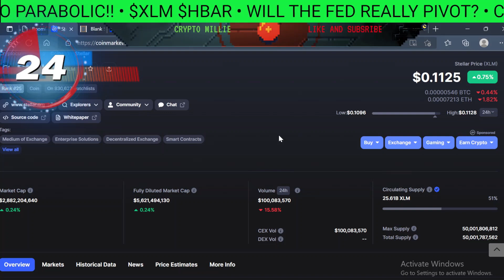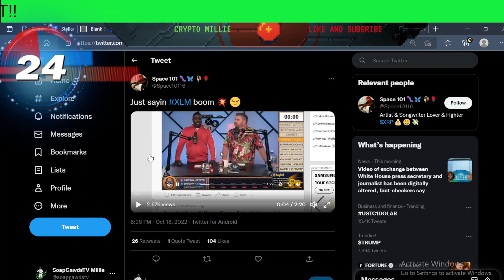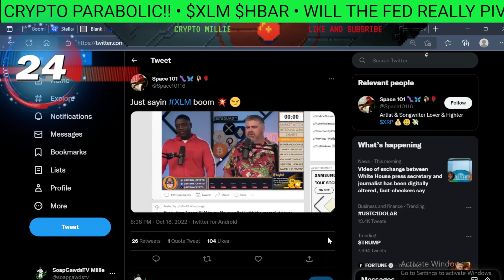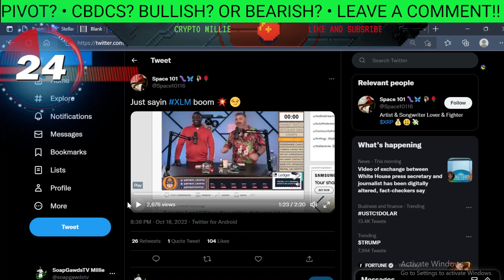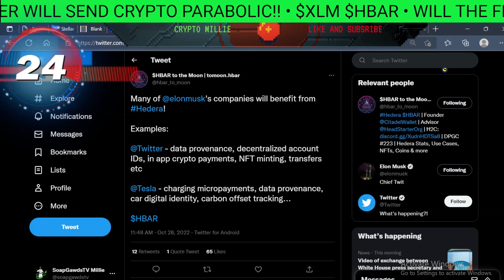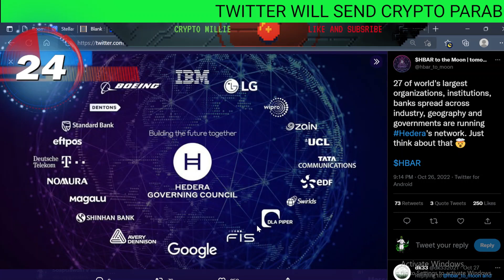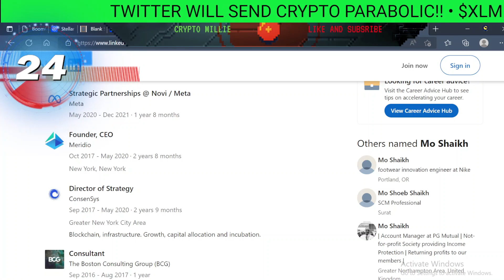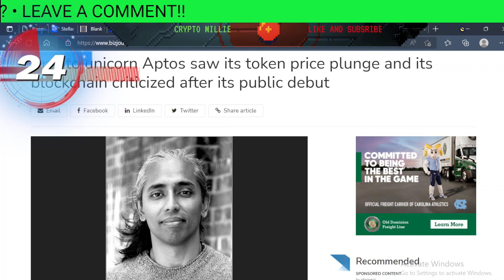THE FUTURE OF CRYPTO WILL BE BUILT ON STELLAR(XLM) AND HEDERA(HBAR)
STELLAR LUMENS IS THE FUTURE OF CURRENCY TRANSFER !! MONEY TRANSFER CRYPTO ON A GLOBAL INSTITUTIONAL SCALE !